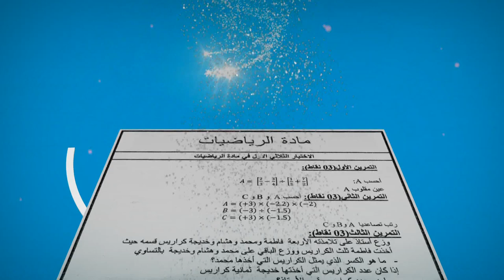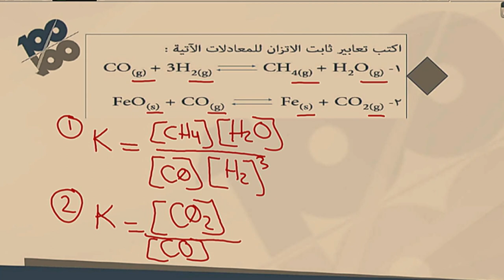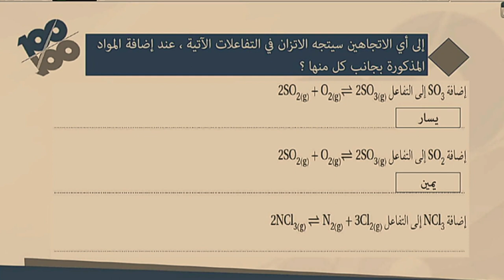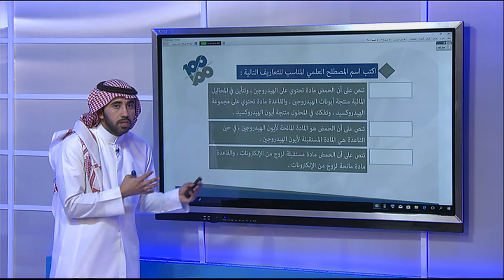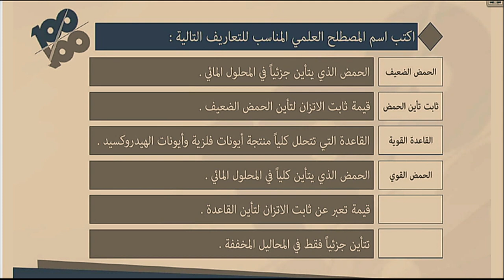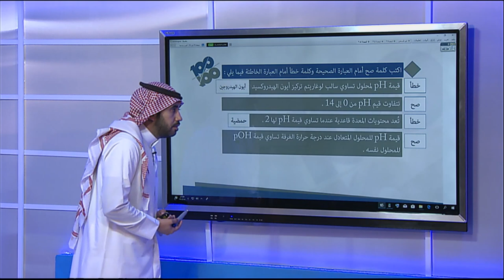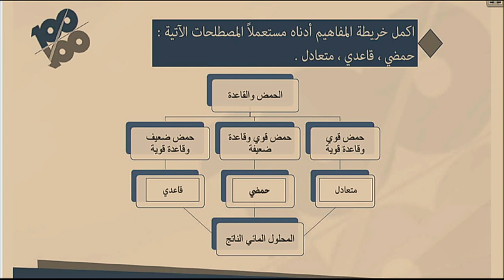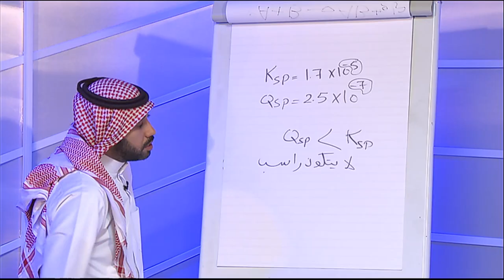مراجعة منهج الكيمياء للصف الثالث ثانوي الجزء الثالث